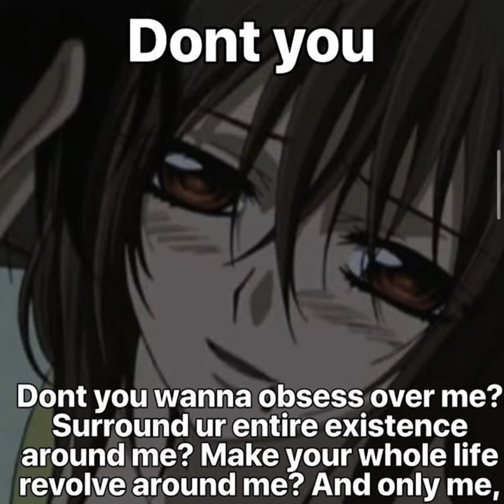Racing Shy - Lovable Like A Capybara (prod. 1water3)